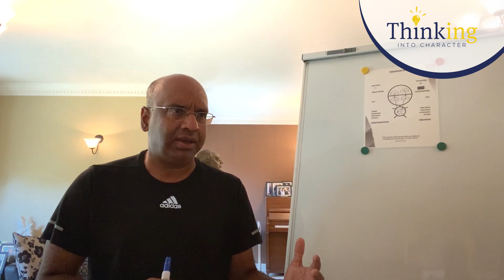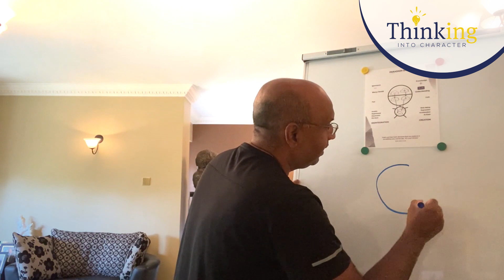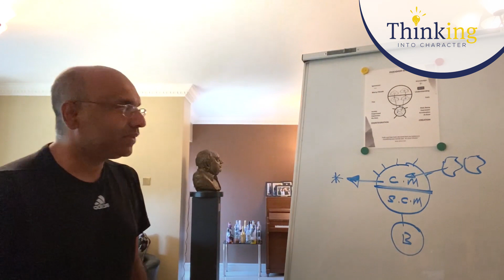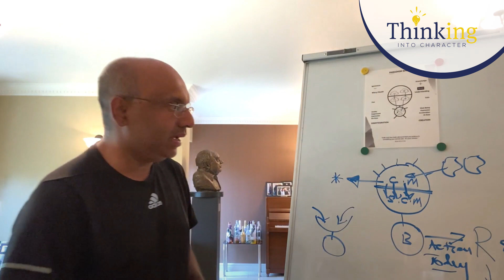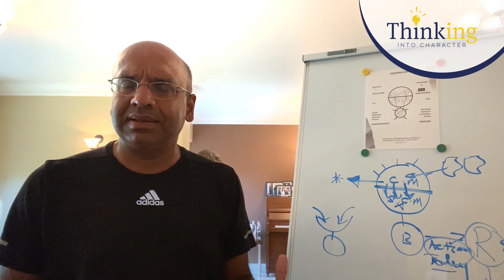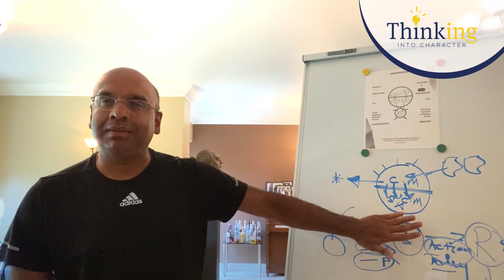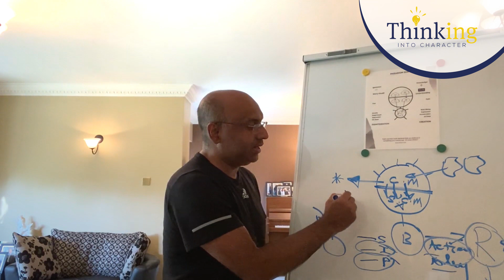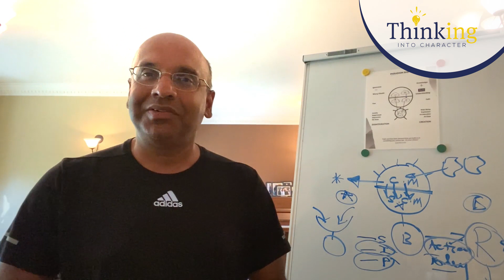How Successful People are Successful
Dr. Selva Pankaj creator of Thinking into Character discusses how successful people are successful.

Have you ever wondered, what makes successful people successful? What is it that successful people have that others lack? What is the key to success, self-fulfilment and financial abundance for you?

The key to success, either in relationships, at work or in finance, lies in understanding the mind. In particular, we need to understand ourselves because all success, however big, derives from something inside you. In other words, the ‘key’ to success creation is inside you. In this video Dr. Selva Pakanj breaks down some of the steps to unlocking the full potential of your mind.

In our previous video, The Stick Person, we saw that the mind can be split into the conscious and subconscious mind. Dr. Pankaj here talks more further about the intellectual faculties, our paradigms and the emotional mind: all different but related ways of getting to know more about how our mind works.

By understanding the power that sits locked inside your mind, Thinking into Character will transform the way you think about yourself and your capacities, and that knowledge will lead to exponential gains.

The importance of understanding your mind, especially the subconscious part of the mind cannot be underestimated.

It’s like this: if you buy a new gadget, but do not take any time to study the manual, you may be able to use it, but you will not be able to use it to its full capacity. This is just like the mind, if you understand how it works, you can use it to full capacity, and that - our thinking, our mindset - is the key to success.